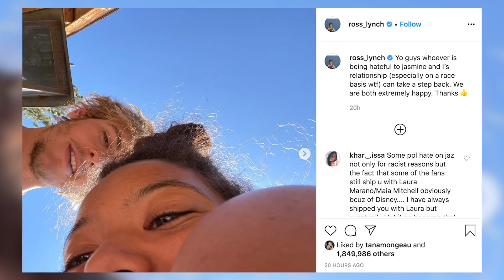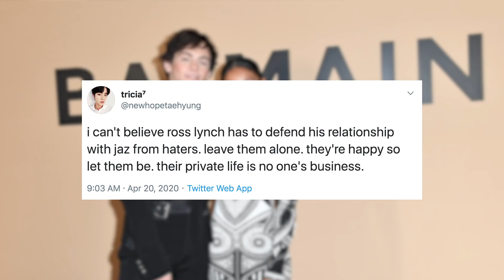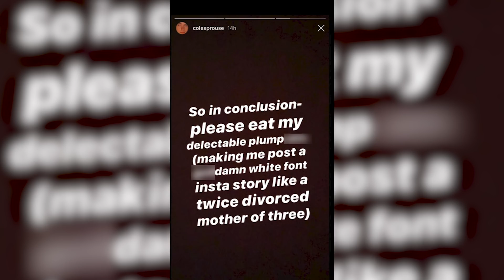Ross Lynch Receives BACKLASH For Jaz Sinclair Relationship!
It’s never easy to read such negative feedback about yourself online, but when someone you care deeply about also gets dragged into the mix, then there is a much bigger issue at hand.

Ross Lynch and his Chilling Adventures of Sabrina costar Jaz Sinclair, have received hateful comments toward their relationship, more specifically surrounding the topic of Ross dating a woman of color, and now he’s attempting to put an end to the hate with a message to his fans.